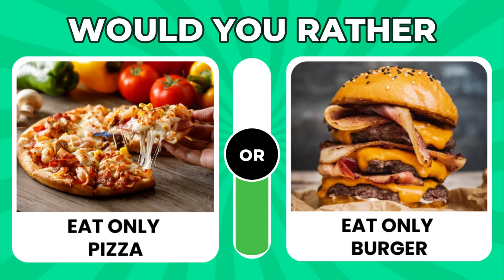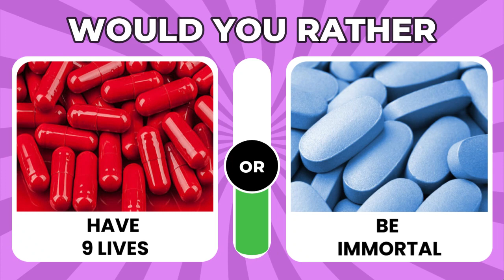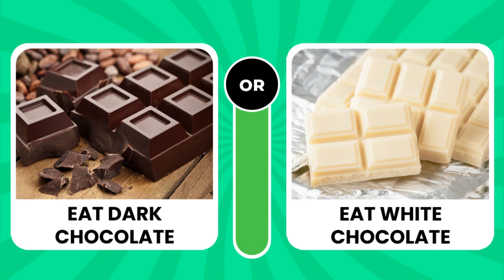Would You Rather | Hardest Choices EVER !!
This is how it works:
In this challenge, we suggest you 25 items, Once the timer runs out, your surprise will be revealed. Have fun! 🙌🏻

Are you a girl or a boy? 😉

✮ Would You Rather...? Old Vs New Version of Mario, Wednesday, Barbie, Disney, Sonic

✮ Would You Rather…? 🎃👻 HALLOWEEN Edition

✮ Would You Rather…? Personality Quiz (HARDEST CHOICES)

✮ Would You Rather..? Girl VS Boy Edition 👦👧

✮ Would You Rather | Hardest Choice You'll Ever Make

✮ Would You Rather? Snacks & Junk Food Edition 🍕🍔

✮ Would You Rather..? Scary Movies 😱 Horror Edition

✮ Would You Rather...? Animals Edition 🦣🦋

✮ Would You Rather...? Luxury Edition 🤑💲| Hardest Choices